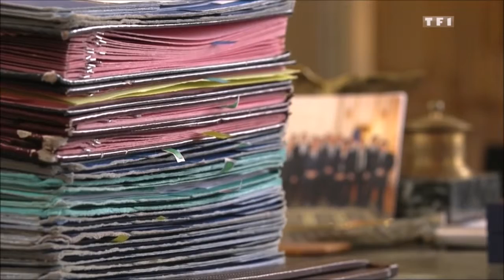[EXTRAIT BUREAU POLITIQUE] Pour se concenter, Cazeneuve écoute J.-S. Bach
Le Ministre de l'Intérieur, Bernard Cazeneuve, est le premier invité de la nouvelle émission politique de TF1: Bureau Politique.
TF1, Bureau Politique, le 16 février 2015.
Présenté par Christophe Jakubyszyn.